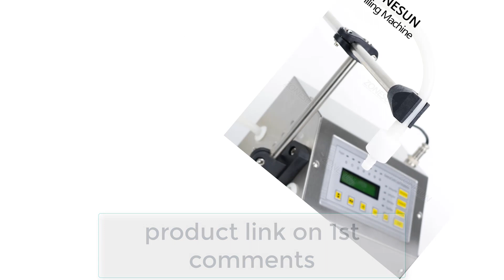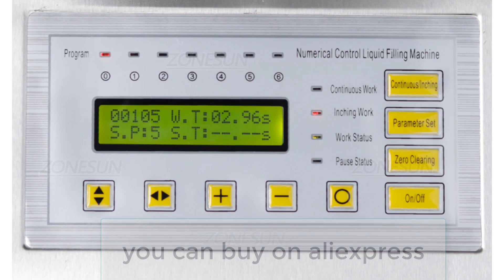Best Liquid Filling Machine | ZONESUN GFK 160A Electric Liquid Filling Machine Review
Best Liquid Filling Machine | ZONESUN GFK 160A Electric Liquid Filling

1. ZONESUN GFK-160A Electric Orange Juice Edible Oil Bottle Filler Soft Drink Liquid Volumetric Filling Machine